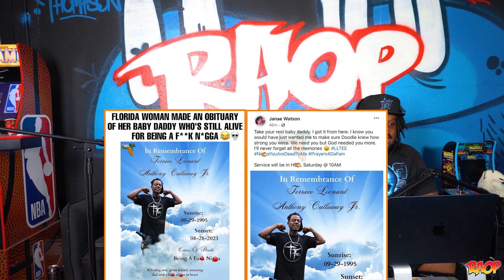#486 "Hurricane Boyz 4" | BG Free From Jail, Baby Alien On The FanBus, Cop Caught With 304 & More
We back live from the aftermath of Hurricane Illmatic. We talk about the boycotting of The FanBus, BG getting out of prison, Diddy giving Bad Boy artist their publishing rights, the coochie buying Cop and a ton more.

⌚TIMESTAMPS
00:00 - INTRO
01:45 - TRIBUTE TO BRAY WYATT
04:55 - JOE SOBER EPISODE BET
06:19 - LIL REESE POURING BEER ON HOMELESS MAN
09:12 - COP CAUGHT WITH PROSTITUTE IN PARK
17:15 - DOORDASH FINESSE
21:15 - BAD NEIGHBORS
24:20 - LISTENER QUESTIONS
54:03 - VOICEMAILS
59:06 - BG IS RELEASED FROM PRISON
1:05:38 - BABY ALIEN ON FANBUS
1:22:04 - RNOTW
1:32:10 - TNTAB
1:51:43 - OUTRO

EQUIPMENT LIST